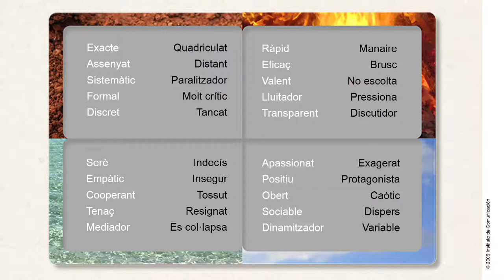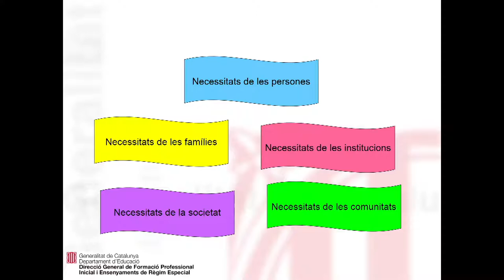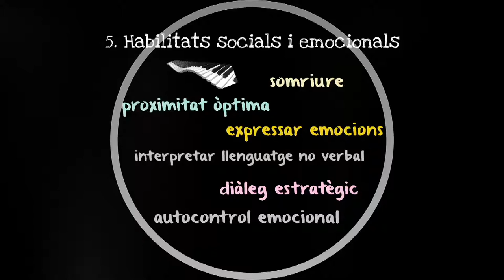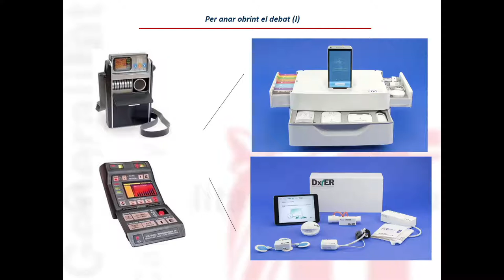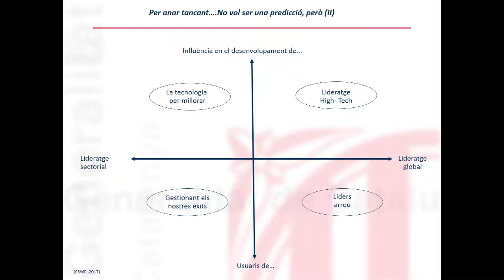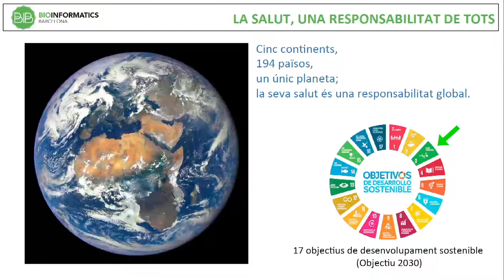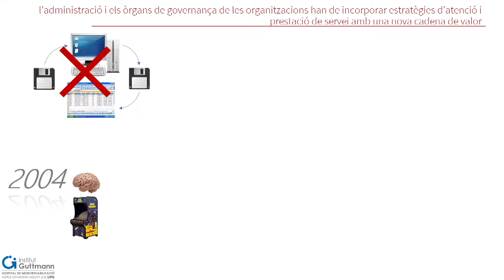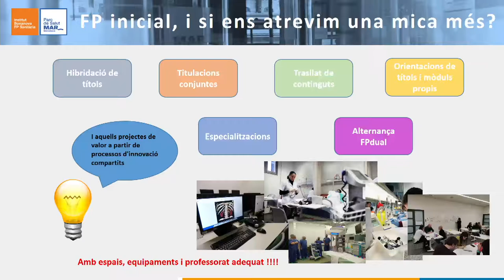V Jornada El futur de les competències professionals a Catalunya. Serveis a les persones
Paraules de benvinguda i inauguració de la Jornada